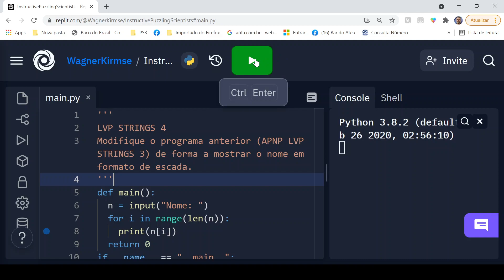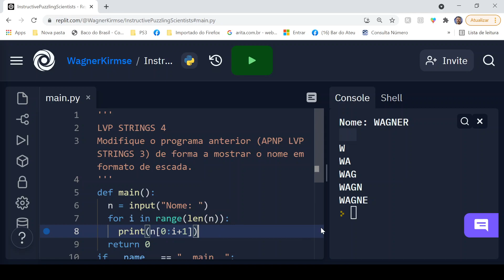LVP STRINGS 4